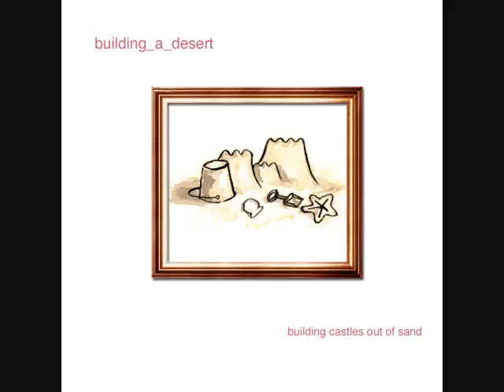building_a_desert - Building Castles Out Of Sand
Project Title: building_a_desert
Album: Building Castles Out Of Sand
Track 06: Building Castles Out Of Sand
Label: SFUS
Released: 2002